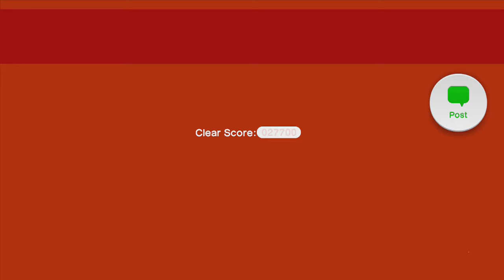Super Mario 3D World - W7-A: Brolder Blockade is Back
Join us as we play through Super Mario 3D World for the Wii U! Make sure you have HD enabled to see just how gorgeous the game is. In world 7 (Castle), Mario and company take on the Fire Bros fort, boil the bullies, navigate the trick tower, dash past the heat to Bowser's castle!